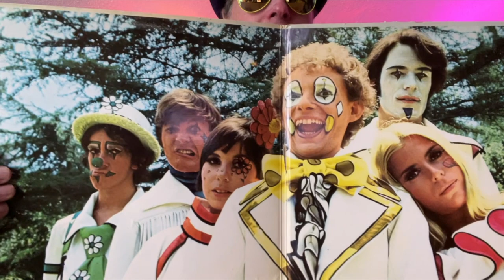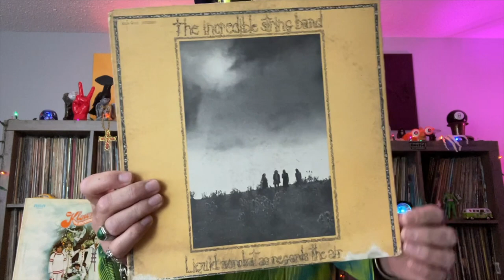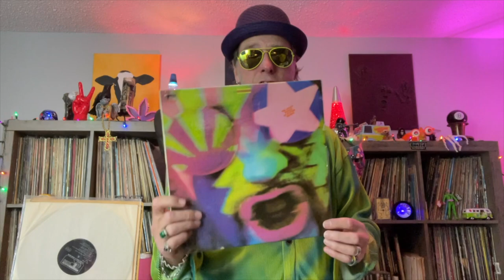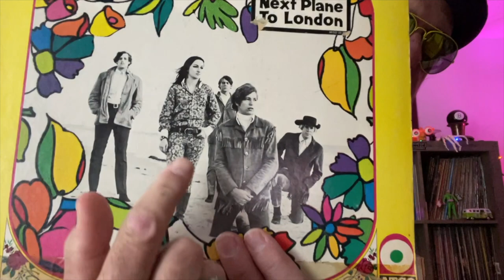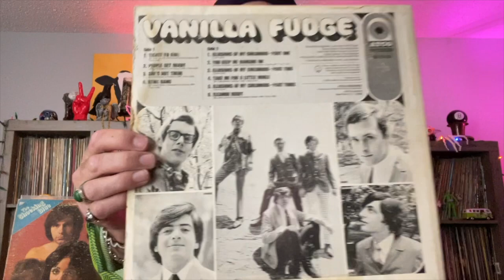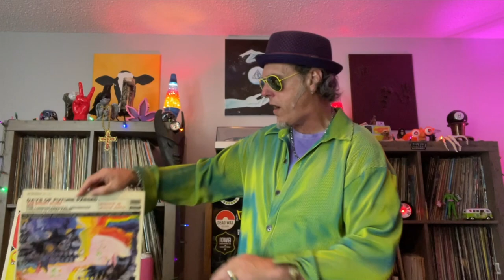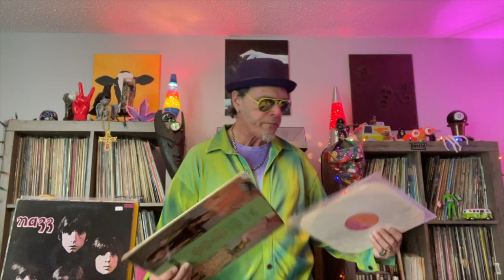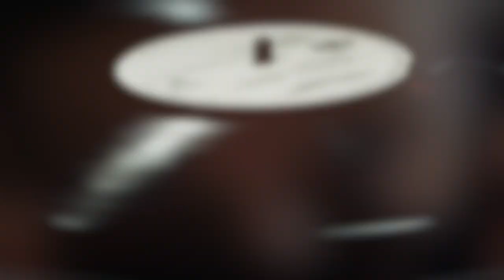Cosmic Brian's first 10 Psychedelic Albums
In this video we explore Cosmic Brian's first 10 Psychedelic Albums! The vinyl records that built the cosmic realm and entertained the vinyl community! Psych records, rock music and record collecting are the topics of the day.

00:00 Introduction
02:25 Klowns
04:37 Big chug
05:24 incredible String Band
06:52 Arthur Brown
09:27 Cream
10:43 Brian Rocking
11:24 The rose Garden
12:38 Shocking Blue
14:11 Vanilla Fudge
17:44 Rolling Stones
19:34 Nazz